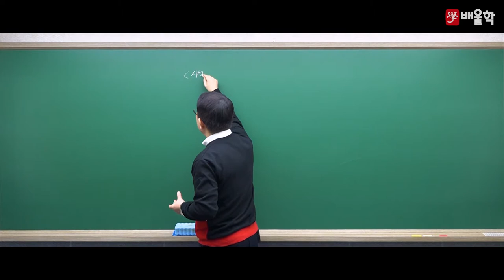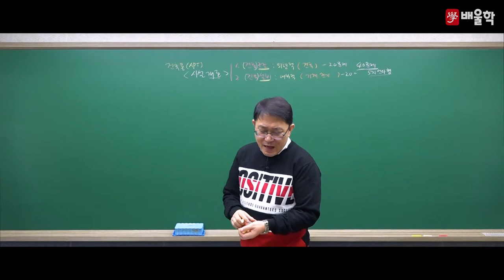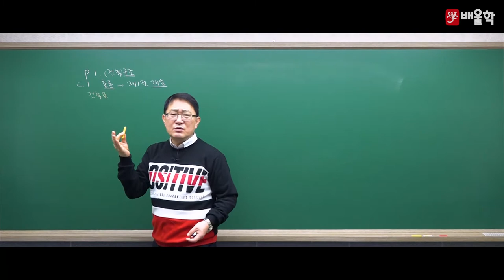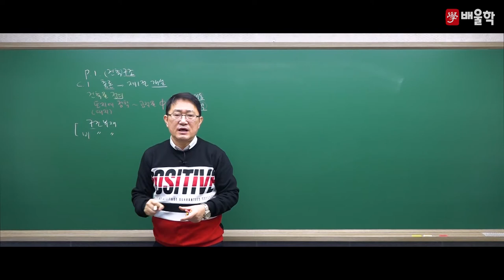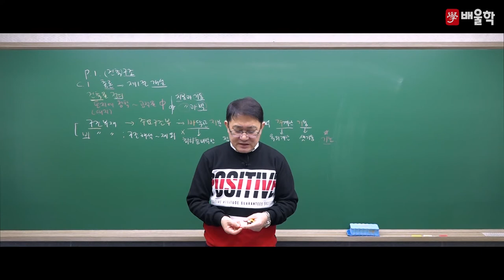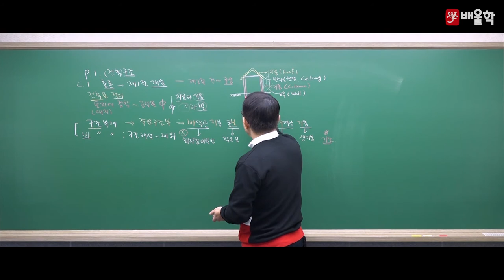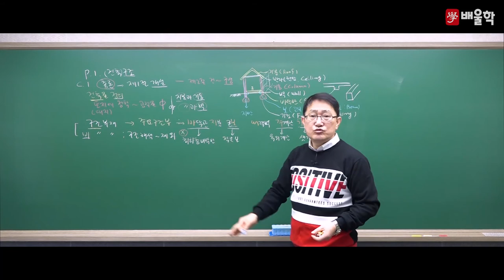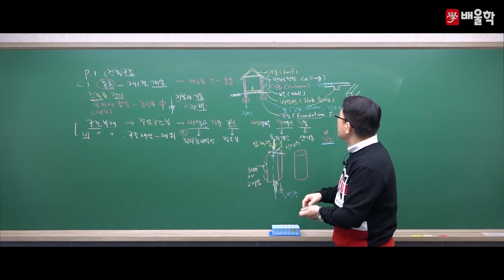[주택관리사 1차] 기본이론 3과목 공동주택 시설개론 01강 - 조현행 교수님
★빈출 내용 정복! 철저한 기출분석으로 고득점 단기완성★
배울학 주택관리사 대표교수 조현행 교수님의
주택관리사 1차 공동주택시설개론 기본이론 강의!

주택관리사 베스트셀러 저자, 시설개론 대표강사의 핵심만 콕콕 짚은 명품 강의를

주택관리사, 주택관리사시험일정, 주택관리사시험과목, 주택관리사보, 주택관리사시험, 주택관리사1차, 주택관리사취업, 주택관리사자격증, 주택관리사전망, 주택관리사합격률, 주택관리사연봉, 주택관리사공인중개사, 주택관리사기출문제, 주택관리사난이도, 공인중개사주택관리사, 주택관리사인강, 주택관리사시험접수, 주택관리사일정, 주택관리사민법, 주택관리사접수, 주택관리사원서접수, 주택관리사채용, 주택관리사상대평가, 주택관리사회계원리, 주택관리사과목, 주택관리사2차, 주택관리사하는일, 주택관리사기출, 주택관리사준비기간, 주택관리사시험난이도, 주택관리사공부방법, 주택관리사공부기간, 주택관리사월급, 주택관리사1차시험, 주택관리사시험장소, 주택관리사급여, 주택관리사무료강의, 주택관리사무료인강, 주택관리사인강추천, 주택관리사합격수기, 주택관리사보시험, 주택관리사강의, 주택관리사자격, 주택관리사시험문제, 주택관리사응시자격, 주택관리사정년, 주택관리사1차시험일정, 주택관리사합격후기, 주택관리사준비, 주택관리사1차과목, 주택관리사1차시험과목, 주택관리사2차시험, 주택관리사공부, 주택관리사시험준비, 주택관리사문제, 주택관리사란, 주택관리사여자, 주택관리사회계원리-이론및연습, 주택관리사합격, 주택관리사시설개론, 주택관리사추천, 주택관리사동영상, 주택관리사보시험과목, 주택관리사인강비용, 주택관리사민법기출문제, 주택관리사공부법, 주택관리사비용, 주택관리사문제풀이, 주택관리사문제정리, 주택관리사인터넷강의, 주택관리사동영상강의, 주택관리사답안, 주택관리사무료, 주택관리사강의추천, 주택관리사온라인강의, 주택관리사관리실무, 주택관리사자격증시험